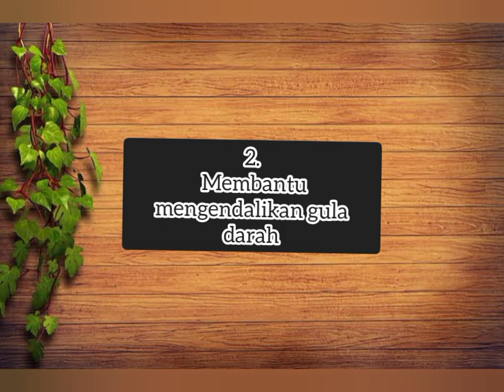5 Manfaat kulit semangka untuk kesehatan tubuh